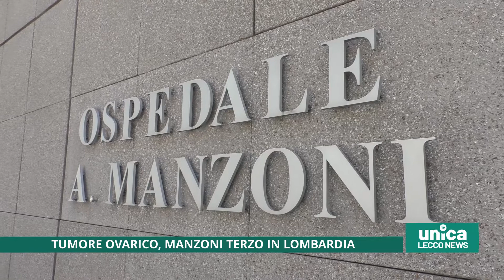Tumore ovarico, ospedale Manzoni terzo in Lombardia per casi trattati